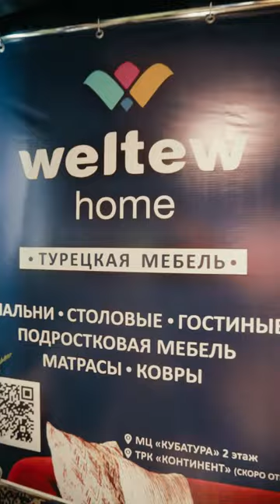ФОТОГРАФ СПб / ВИДЕО | Снимаю в Санкт-Петербурге.Фото и Видеосъёмка - Свадеб, love-Story семейный